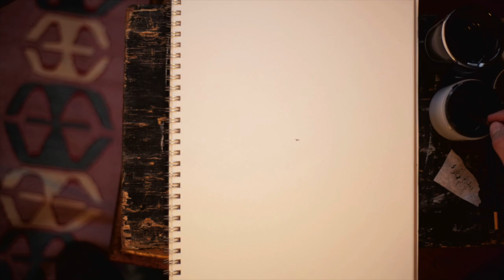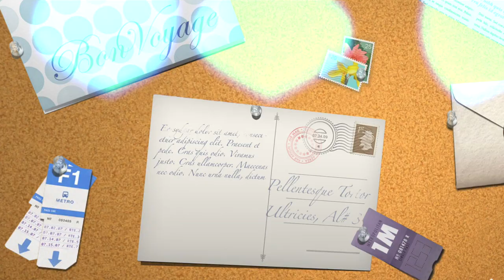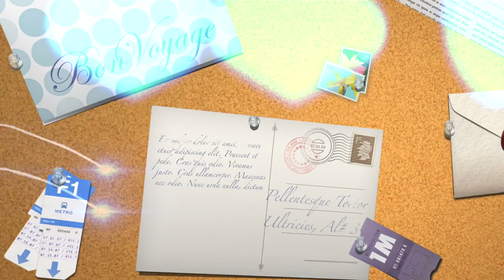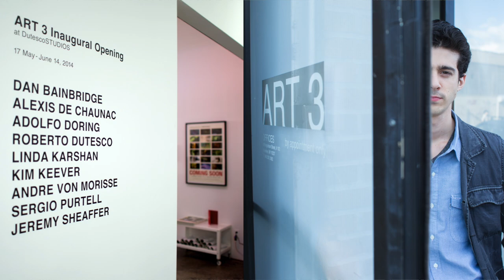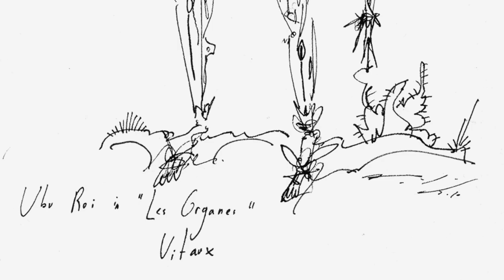Más Cultura - ALEXIS DE CHAUNAC - TVMÁS